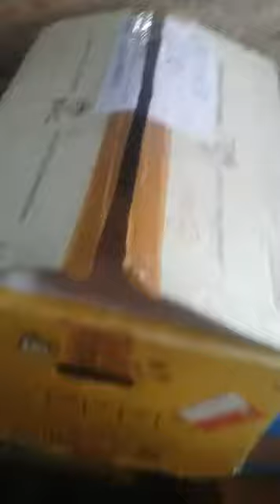Detik detik unboxing strawberry brastagi bang zakaria aceh sabtu sore 09/03/2019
Zakaria aceh group distributor utama strawberry brastagi hp/wa 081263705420